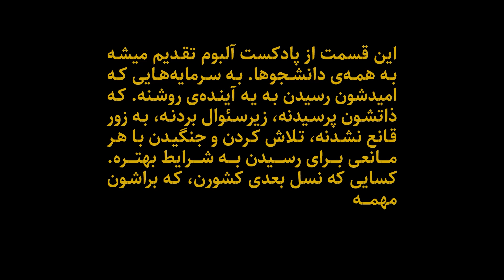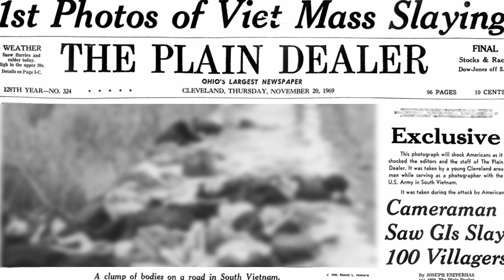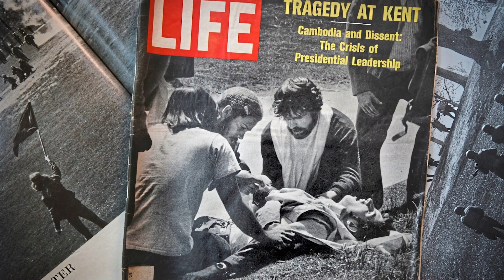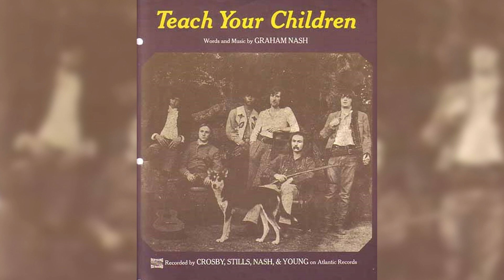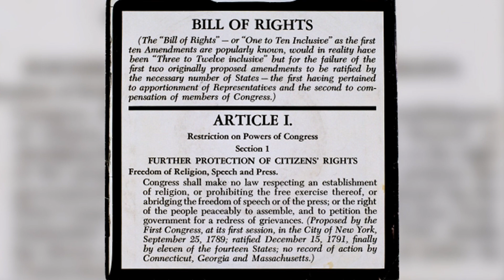سانگل سوم: امروز چند نفر را کشتید؟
در این قسمت از پادکست آلبوم با عنوان «سانگل سوم: امروز چند نفر را کشتید؟» از جنگ ویتنام می‌شنوید. از دخالت آمریکا در مسائل مربوط به سایر کشورها، از حمله به کامبوج، از اولین اعتراضات سراسری دانشجویی در آمریکا، از نحوه‌ی برخورد دولت با معترضین، از تیراندازی در دانشگاه ایالتی کنت، از عکسی که جایزه‌ی پولیتزر گرفت، و البته ارتباط تمام اینها با یکی از مهمترین آهنگهای اعتراضی تاریخ، آهنگ «اوهایو» از گروه سی‌اس‌ان‌وای
این قسمت تقدیم می‌شود به همه‌ی دانشجوها. به سرمایه‌هایی که امیدشان رسیدن به آینده‌ا‌ی روشن است. که ذاتشان پرسیدن است، زیر سئوال بردن است، به زور قانع نشدن است، تلاش کردن و جنگیدن با هر مانعی برای رسیدن به شرایط بهتر است. کسانی که نسل بعدی یک کشورند، که برایشان مهم است که چه چیزی را به چه شکلی از نسل قبلی تحویل می‌گیرند
این قسمت، تعمداً، بدون اسپانسر تهیه و منتشر شده است

0:00   مقدمه
1:02   آغاز جنگ ویتنام و نقش آمریکا
7:22  حمله به کامبوج و اعتراضات دانشگاه کنت
16:21  روز چهارم اعتراضات و تیراندازی
24:17  عکسی که جایزه پولیتزر گرفت
27:32  نیل یانگ، گروه سی اس ان وای و آهنگ اوهایو
36:50  پایان جنگ ویتنام